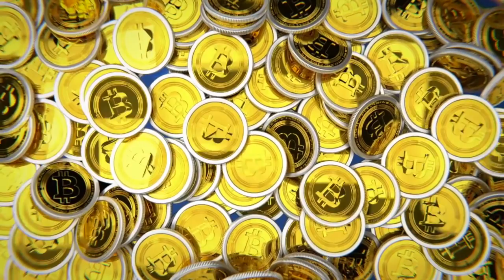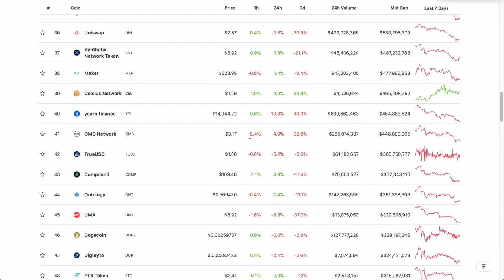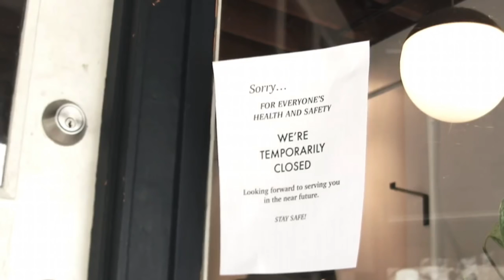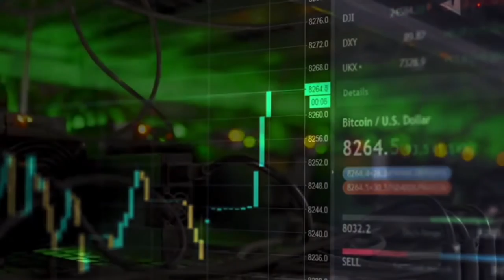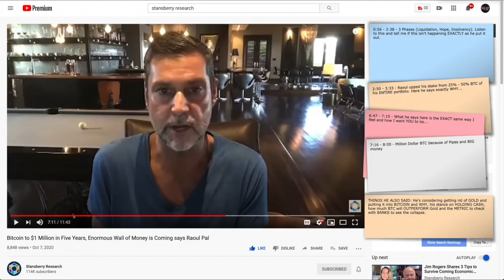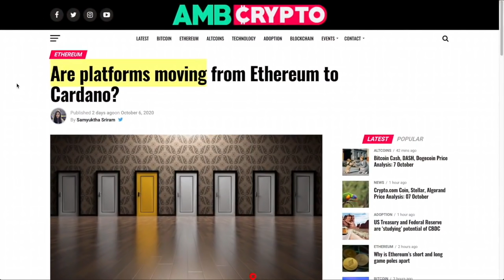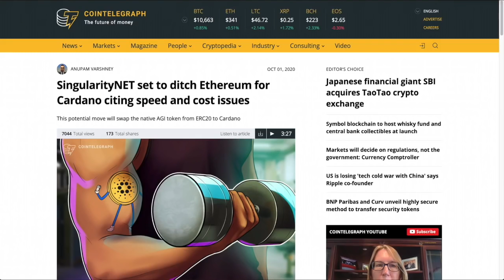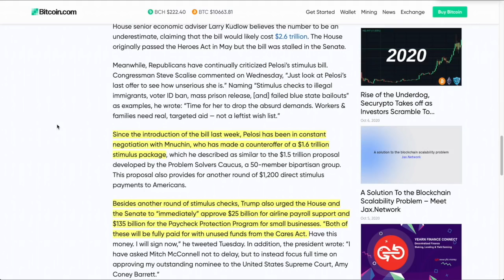Ex-Goldman Sachs VP Raoul Pal "There's An ENORMOUS WALL of MONEY Coming Into BITCOIN. INSOLVENCY.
►Ex-Goldman Sachs VP Raoul Pal "There's An ENORMOUS WALL of MONEY Coming Into BITCOIN. Plus we are now in the INSOLVENCY stage.

0:00 - Market Recap | Topics Overview
3:23 -
15:00 - CARDANO is EATING ETHEREUM's LUNCH. Why BIG PLAYERS are Jumping SHIP.
19:16 - Stimulus Package Deal is BACK ON THE TABLE. What Will Happen to TRADITIONAL and CRYPTO MARKETS?

●▬▬▬▬▬▬▬▬▬▬▬CRYPTO ESSENTIALS▬▬▬▬▬▬▬▬▬▬▬▬▬▬▬▬▬●

●▬▬▬▬▬▬▬▬▬▬▬▬▬FOLLOW D.A.N.▬▬▬▬▬▬▬▬▬▬▬▬▬▬▬●

●▬▬▬▬▬▬▬▬▬▬▬▬▬▬AUDIO TRACKS▬▬▬▬▬▬▬▬▬▬▬▬▬▬●

●▬▬▬▬▬▬▬▬▬▬▬▬▬▬VIDEO TOOLS▬▬▬▬▬▬▬▬▬▬▬▬▬▬●

●▬▬▬▬▬▬▬▬▬▬▬▬▬EXIT STRATEGIES▬▬▬▬▬▬▬▬▬▬▬▬▬▬▬●